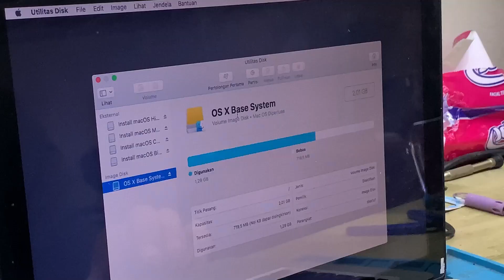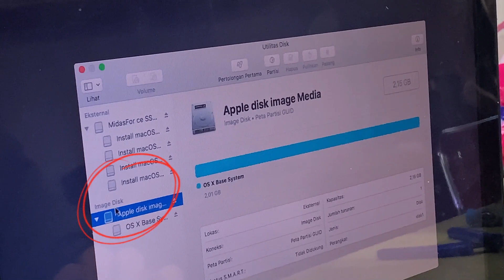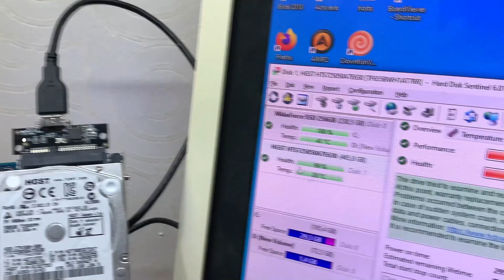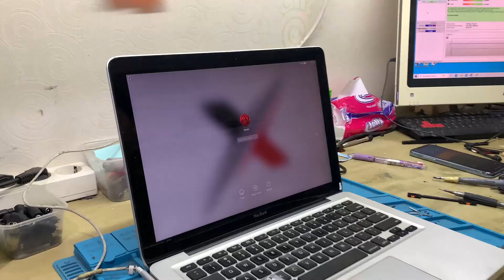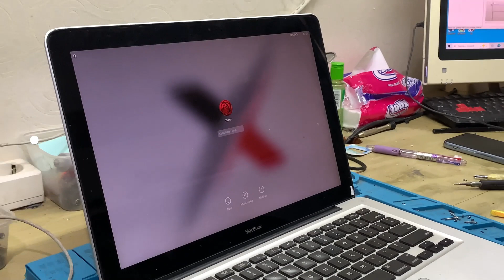FIX ON MACBOOK PRO 2012 CANNOT ENTER OS